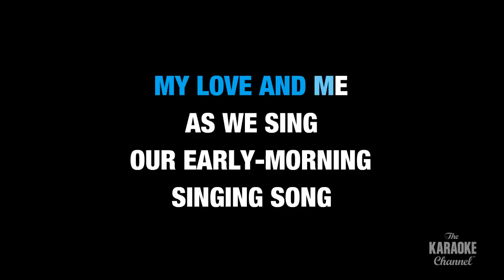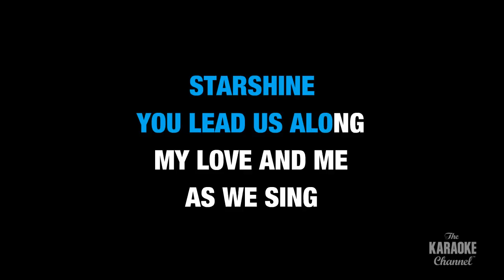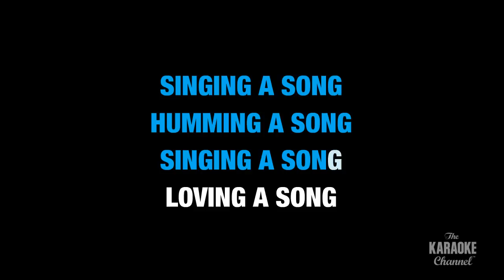Good Morning Starshine in the Style of "Hair (Broadway Version)" karaoke lyrics (no lead vocal)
Download "Good Morning Starshine" in the style of Hair (Broadway Version) in MP4 or MP3+G